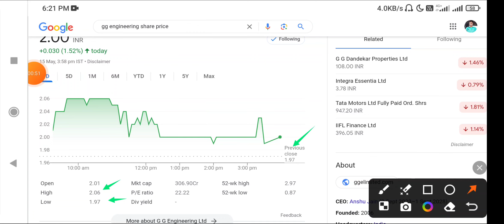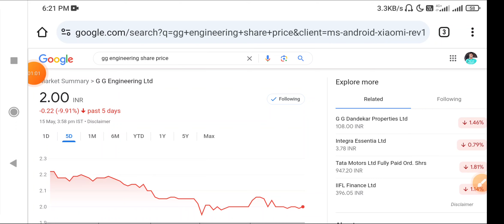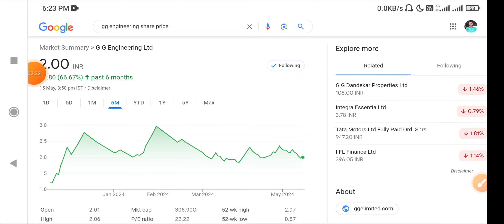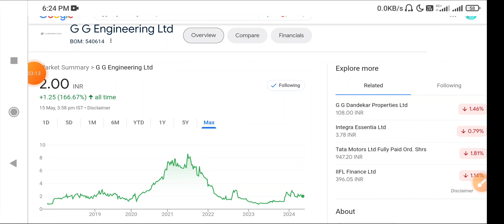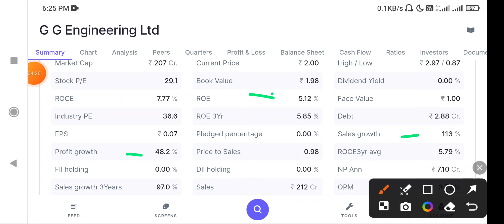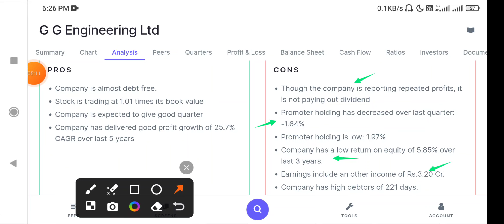gg engineering share latest news | gg engineering share news today